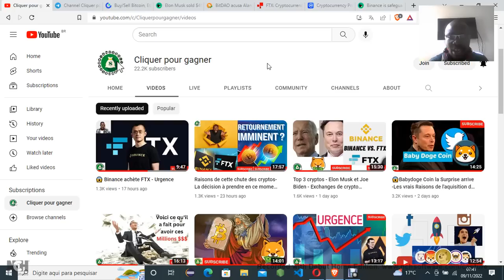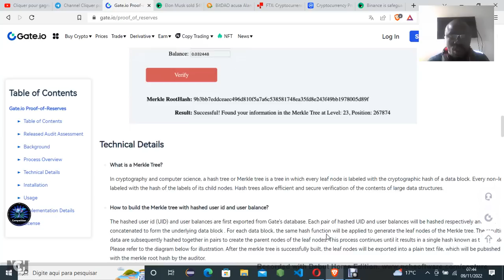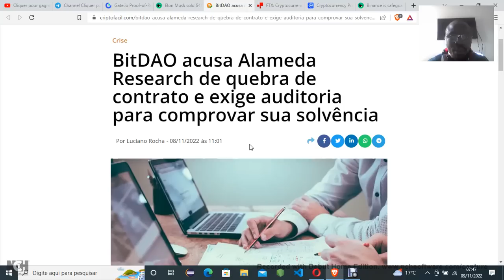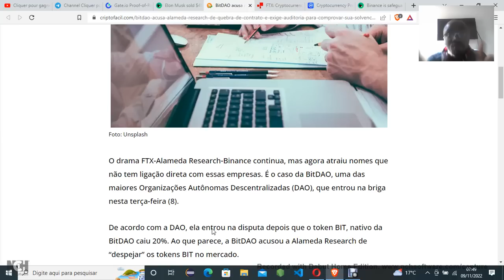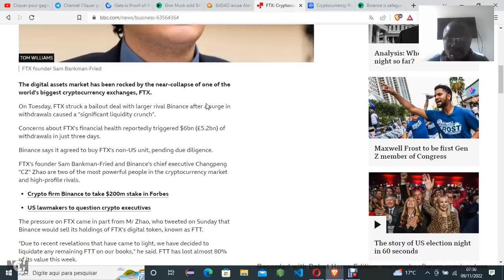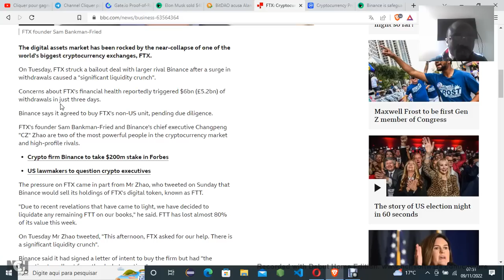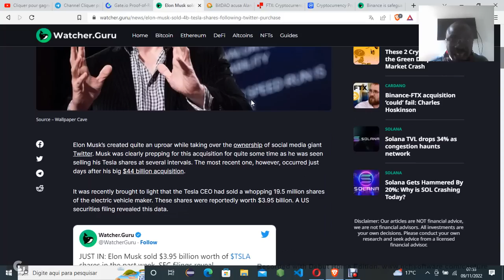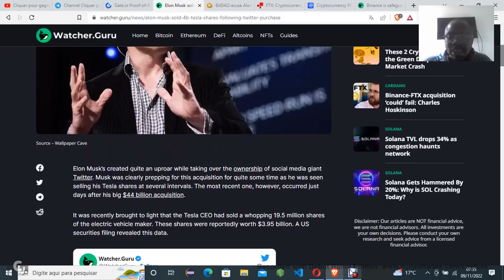Elon Musk prépare quelque chose - CZ de Binance aussi - Infos Crypto monnaie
Contactez nous sur WhatsApp
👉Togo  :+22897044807